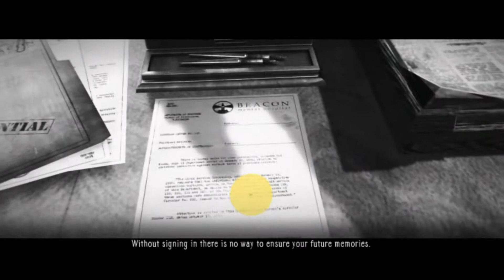Let's Play: The Evil Within PART 3 | Home Sweet Hospital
We're finally back and into the swing of things again with a brand new Horror game. The Evil Within is a highly anticipated game from the mind behind Resident Evil.
Join the Beady Head as he makes his way into the mind of terror.

In this episode, we awake in the finest hospital care that our detective insurance can afford; complete with grotesque monsters, witless nurses, and portals to alternate dimensions.

GAMEPLAY FROM THE PS4 VERSION.